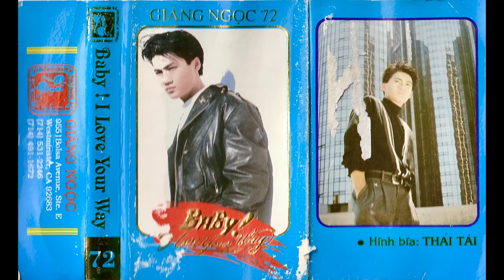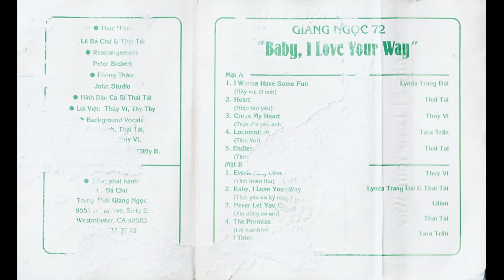GIANG NGOC 72 - BABY I LOVE YOUR WAY